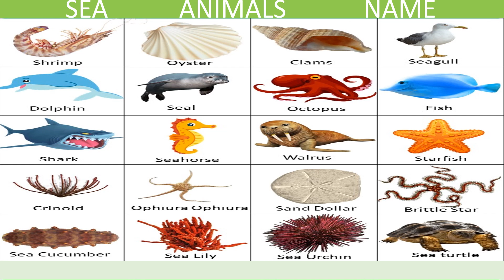SEA ANIMALS NAME ..